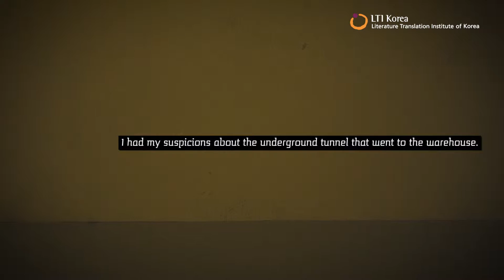[KLN] Book Trailer | Hwang Jungeun 『Kong's Garden』 | 황정은 『양의 미래』 (ENG SUB)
Hwang Jungeun debuted in 2005 with “Mother,” which won the Kyunghyang Shinmun New Writer’s Award. She has authored the novels One Hundred Shadows, Savage Alice, and I’ll Go On, the short story collections Into the World of Passi, The Seven Thirty- Two Elephant Train, and Being Nobody. This year, she published the serial novel dd’s Umbrella. Her books in translation include One Hundred Shadows (Tilted Axis, 2016), I’ll Go On (Tilted Axis, 2018), and “Kong’s Garden” (Strangers Press, 2019).